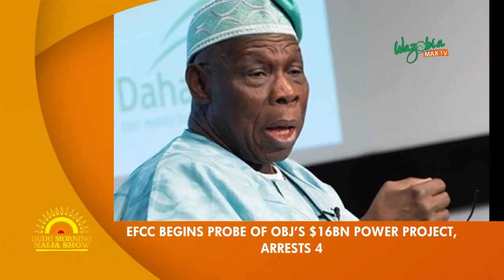EFCC PROBE FORMER PRES OBASANJO ON $16BN POWER PROJECT,ARREST 4